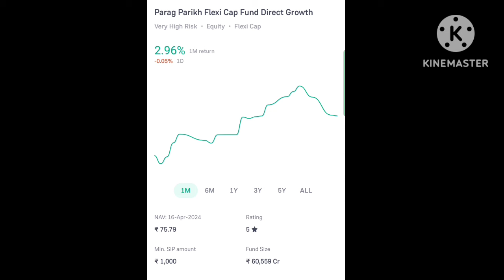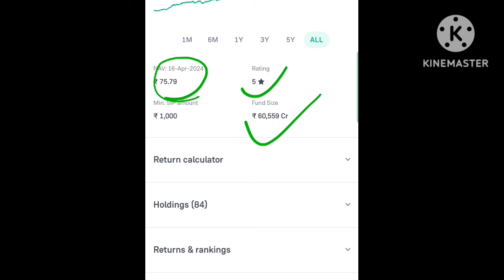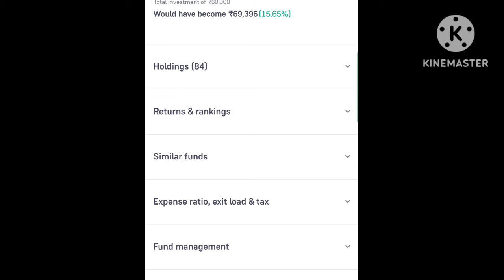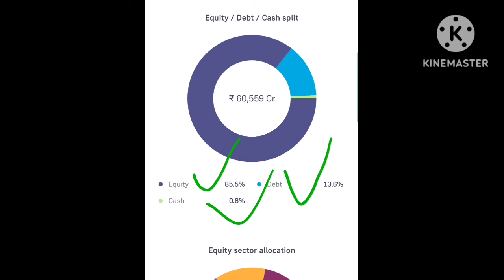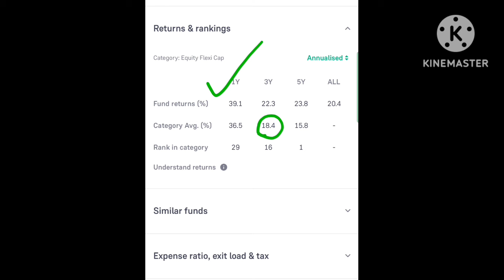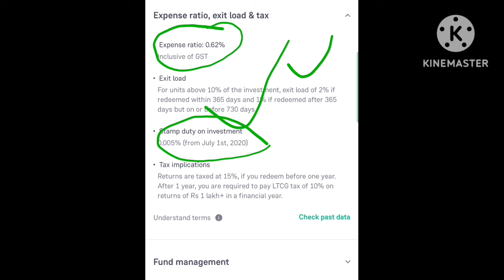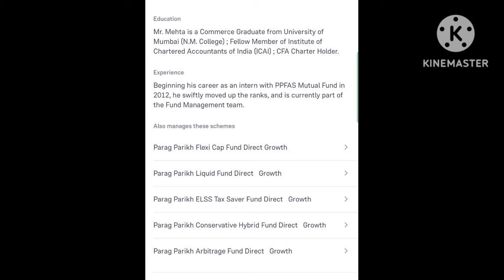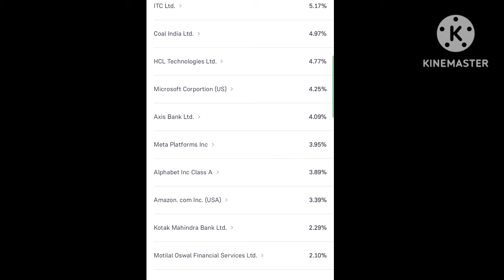Parag parikh flexi cap fund direct growth review | Parag parikh mutual fund कैसा हैं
Your Quaries  :-

best small cap mutual funds in India
best small cap mutual funds
best mutual funds,top mutual funds for 2024
top mutual funds for india